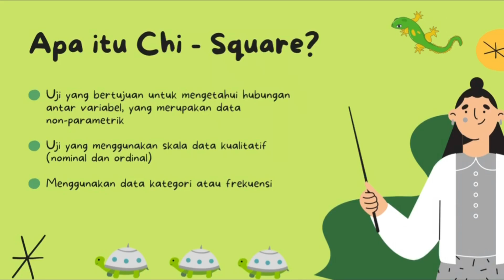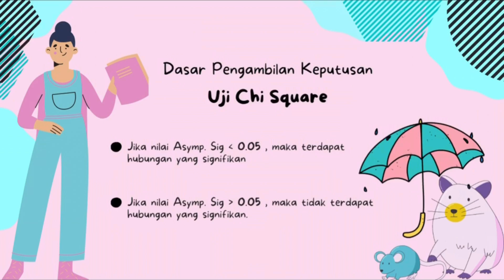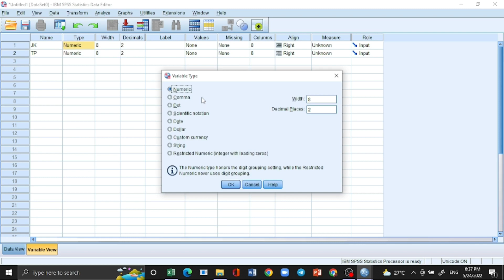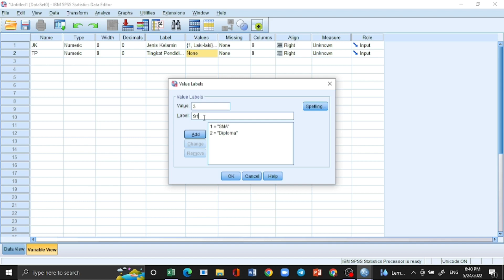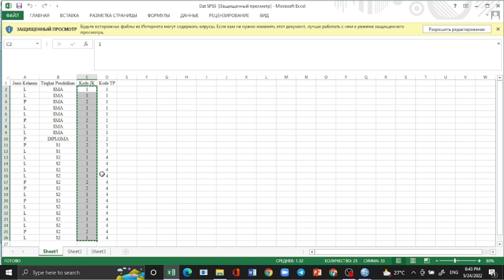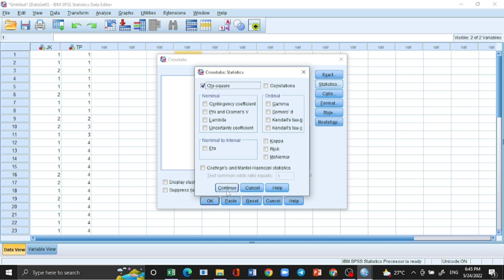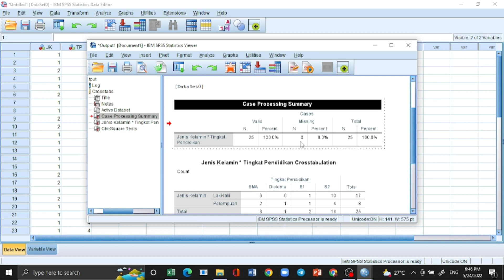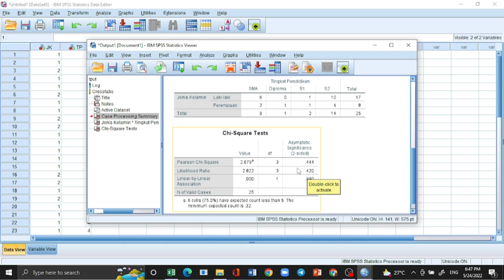*S* Tutorial cara membuat uji chi square menggunakan software SPSS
Uji Chi Square: Menjelaskan tentang cara membuat uji chi square menggunakan software SPSS. Bertujuan untuk berbagi informasi dan pengetahuan. Manfaatnya adalah mempermudah memahami penggunaan SPSS khususnya dalam uji chi square atau uji kecocokan.